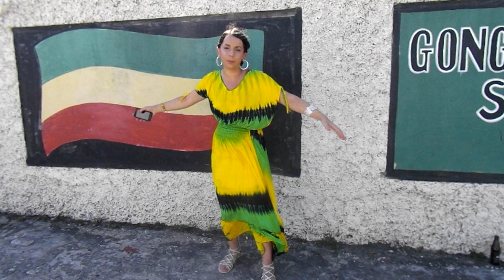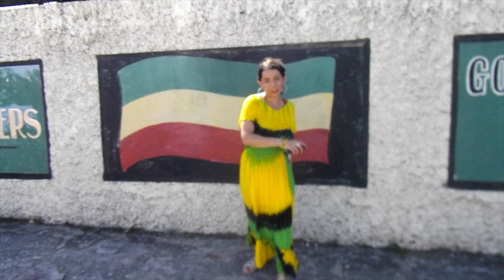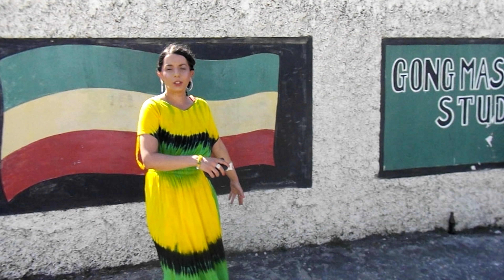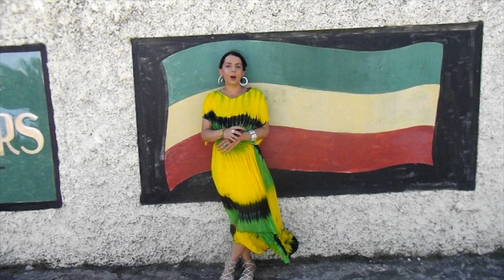Tina Rizzle- Cramp Satan (Dub Version) Official Music Video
OFFICIAL MUSIC VIDEO Cramp Satan album Muy Buena by Tina Rizzle